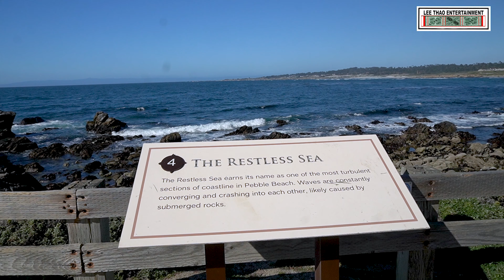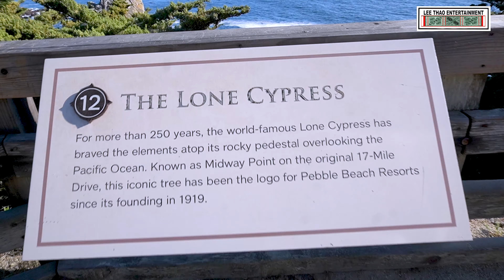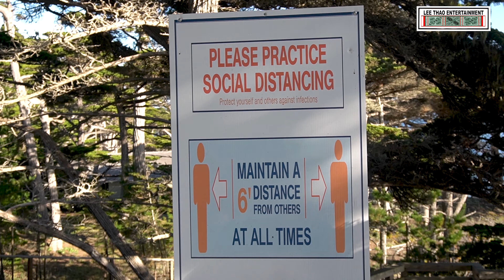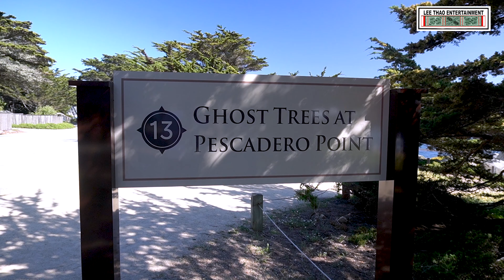Road 17-Miles Scenic Drive (Pacific Grove CA) Tsaav tsheb ncig Ntug Dlej havtxwv. Ultra 4k HD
When you’re cruising along the 17- Miles drive-the coastline of Pacific Grove, Pebble Beach, and Carmel—before returning to the starting point, the Monterey Peninsula offers you the chance to experience wild beaches and quiet coves. The 17-Mile Drive is a romantic stretch of coastline, the greatest part of a road trip, it’s truly iconic journey stops along the way, this idyllic stretch of coastline also takes us through many different worlds within a short span of time. Dramatic coastal cliffs, white-sand beaches, mystical forests, luxurious neighborhoods, and world-class golf courses.

Lee Thao _ Travels.Events.Hiking.Fishing.Camping.Eat.Pra

Ua tsaug ib tsoom phoojywg saib suavdlawg

If you have any thoughts, please comments below.  Thank you to all our viewers for watching and hiking with us through Hmong Hikers lens. PEACE!